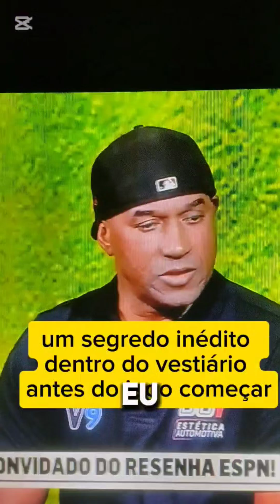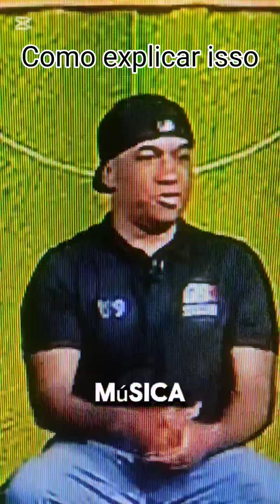Treta no Corinthians, Viola conta tudo que rolou no vestiário do Timão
O tetracampeão Viola revela um segredo incrível sobre a final do paulistão de 88 e conta como virou o titular daquela partida. Uma história incrível que aconteceu no vestiário antes de entrar em campo. Parece algo divino e que só acontece em filmes, ou, no Corinthians!